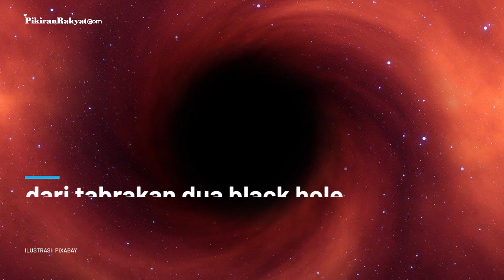Astronom Deteksi Ledakan Terbesar Sejak Big Bang Miliaran Tahun Lalu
Para ilmuwan mengumumkan terdeteksinya sebuah sinyal dari tabrakan dua black hole miliaran tahun yang lalu.
Dua tabrakan tersebut membuat black hole baru dengan ukuran yang tidak pernah terlihat sebelumnya.